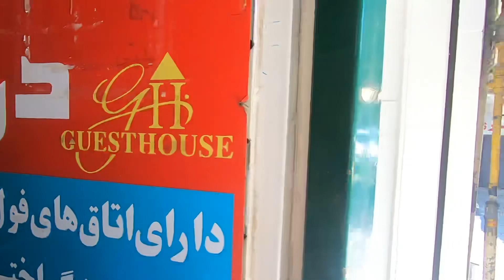BİSİKLETLE İRAN TURU. - 1: Tebriz'den Ayrılıyoruz (CYCLING IN IRAN)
Tebriz’de geçirdiğimiz 5 gece 6 günden sonra pedalların çevrilme, tekerlerin dönme zamanı geldi. 21 Mayıs günü Tebriz'den bizikletlerimizle ayrılıp, İran'da pedallamaya başladık. Hedefimiz Taht-ı Süleyman'a ulaşmaktı. Ana yoldan başlayan yolculuğumuz dağ yollarından devam etti. @malikanbur 'un bize eşlik ettiği rotada pedal çevirirken başımızdan geçenleri sizlere anlatmaya çalıştık. Keyifli seyirler. :)

🌍Bizi desteklemek isterseniz videolarımıza süper teşekkür gönderebilir ya da KATIL butonu ile kanalımıza üye olabilirsiniz. 🙏💙 Kanal üyeliğimize ayrıca aşağıdaki linkten de ulaşabilirsiniz.

00:01 Tebriz'den Ayrılıyoruz
06:00 Kamp Yeri Arıyoruz
07:56 Kerim Abi ile Tanışıyoruz
10:31 Park-ı Misafir'de Kamp
13:48 Kerim Abi'de Kahvaltı
16:09 Taht-ı Süleyman'a Devam Ediyoruz
17:08 Bölüm Sonu